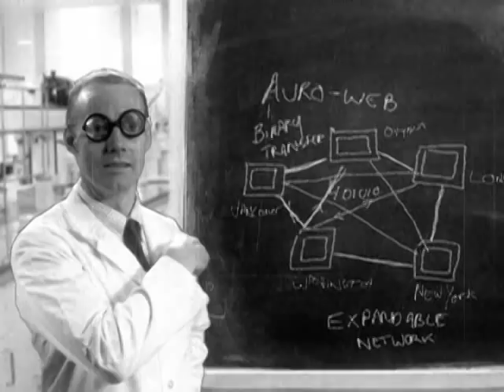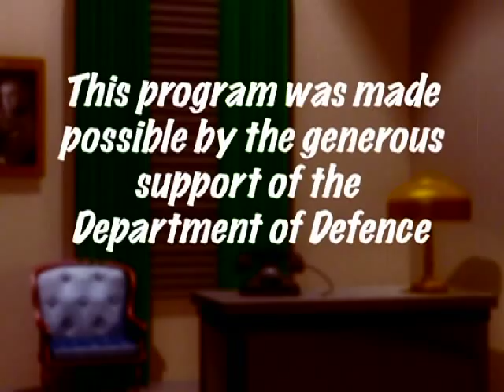Avro: Recipe for Disaster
A newly uncovered government of Canada propaganda film created in 1959 intended to discredit AVRO and its design innovations in the wake of the cancellation of the Avro Arrow program.  This film was created at Ascension of Our Lord Secondary School for the Academic Awards Ceremony on November 18, 2010.